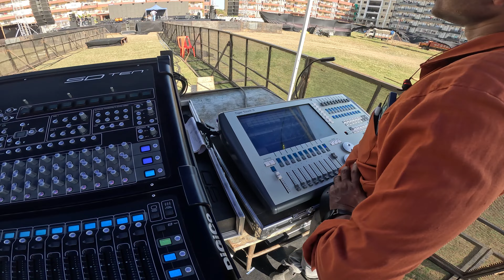STEBIN BEN IN LNCT BHOPAL🔥|| BACK STAGE WORKS || MUSIC CONCERT LNCT BHOPAL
Kushal Vlogs is YouTube channel run by Kushal Malviya.

The Channel Showcases Vlogs related to biking lifestyles photography
traveling, adventures, riding bikes,short films making, Unboxing videos,
New gadgets exploring,new city's travel .

I love to vlog my life.
My traveling soulmate : R15 V3 ( Nora )
Camera : Nikon D5600 ,  Iphone 13, Gopro hero 11
Mic : BOYA by-MM1 Universal Cardiod Shotgun
Tripods : Digitek DTR 550 LW